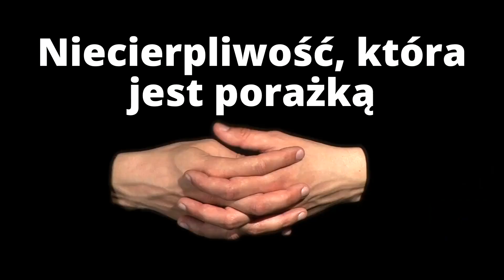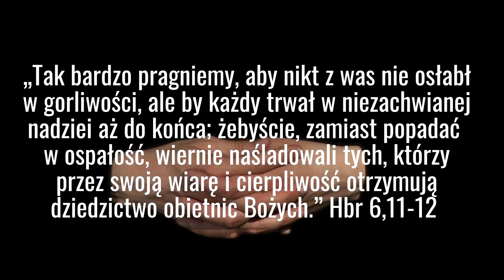Niecierpliwość, która jest porażką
Pamiętam mojego Tatę, który z lupą zegarmistrzowską w oku naprawiał zegarki. Długie godziny skupienia. Praca na bardzo małych detalach tworzących mechanizm pomiaru czasu. Powtarzanie czynności, które były utrudnione rozmiarem naprawianego zegarka. Czasami upadła śrubka wielkości główki od szpilki. Trzeba było ją wytrwale szukać. To była moja robota. Po wielu godzinach praca była wykonana. Wszystkie czynności były dobrze obliczone. Nie było pośpiechu. Precyzja. Wytrwałość. Cierpliwość. Właśnie ta cecha jest nieodłączną towarzyszką powodzenia i sukcesu.